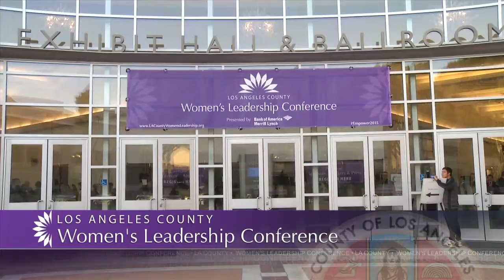Mission: Empowerment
LA County Supervisors Chair Hilda Solis speaks at the LA County Women’s Leadership Conference.  Nearly 1,000 women and men gathered at the Pasadena Convention Center on December 10 to listen to government, business and community leaders share their personal journeys. For more information on the conference go